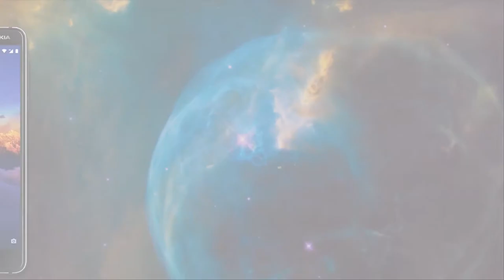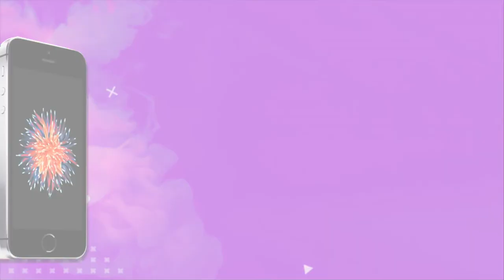Top 7: Kid's Cellphone to Buy in 2019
Top 7: Kid's Cellphone to Buy in 2019. In this video, you will see Best kids' phone reviews in 2019. LG K30 with Android 7.1 (Nougat), Qualcomm Snapdragon 425, Quad-core 1.4 GHz Cortex-A53,32 GB and 2 GB RAM for $230. Nokia 3.1 Android One with Android v8.1 (Oreo), upgradable to v9.0 (Pie).  Apple iPhone 8 with iOS v11, upgradable to v11.3 among Hexa Core (2.39 GHz, Dual Core + 1.42 GHz, Quad-core) and Apple A11 Bionic and also 2 GB of RAM. Most small phone Unihertz Jelly Pro Phone that has Android 7.0 OS
Quad processor, 1.1 GHz with 2 GB RAM, 16GB Storage only for $125. Another legend Nokia 3310 2.4 inches (6.1 cm) display only for $60. CAT S41 is another Best Durability phone for Kids with Android v7.0 (Nougat) for $365. Why not Honor 7X phone too for Best for a Gaming phone? Honor 7X comes with Android v7.0 (Nougat), upgradable to v8.0 (Oreo), Octa-core (2.36 GHz, Quad Core + 1.7 GHz, Quad-core), HiSilicon Kirin with 4 GB RAM for only $218. Motorola Moto E5 Plus is the Best Battery phone for Kids. Motorola Moto E5 Plus comes with Android v8.0 (Oreo)
Octa Core, 1.4 GHz, Snapdragon 430 with 3 GB RAM for $163.

What do you think? Which is best ever you think for Kids? Let us know your views by commenting below.

Suggested Videos

LOVE ME

Note

Music Credit

You also can search for this iteam...
kid cell phones,
little kid phones,
kid cell phone,
kid snowmobile,
best kid cell phone,
kid cell phone plans,
kid batmobile,
kid friendly cell phone,
kid mobile phone,
kid cell phone at&t,
kid safe cell phone,
kid mobile phone plans,
kid rock's mobile home,
little kid cell phone,
kid mobile games,
kid cell phone t mobile,
kid friendly mobile phone,